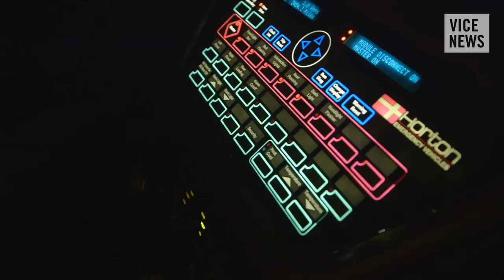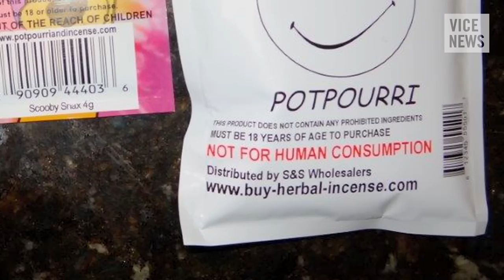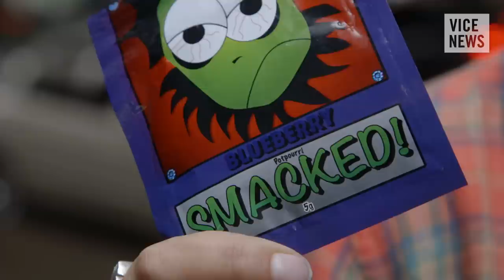The Dangerous Rise of K2: America's Cheapest High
K2 — the street name for plant matter sprayed with synthetic chemicals, designed to mimic the effects of marijuana’s active ingredient — is currently America's cheapest way to get high. The drug is often sold at corner stores, labeled as potpourri and unfit for human consumption. A bag of K2 sells for $5 to $10, while a joint goes for just $1.

But the drug's dangerous side effects have taken a toll on a wide variety of communities across the country, particularly in New York City. US poison control centers received more than 6,000 K2 calls in the first nine months of 2015, around a quarter of those calls came from NYC.

VICE News gets a glimpse of the challenges New York City is facing with K2 through the lens of volunteer ambulance corps and harm reduction specialists in its outer boroughs.

Read "NYPD Seize 2 million packets of Synthetic Drug K2 in Massive Bust”